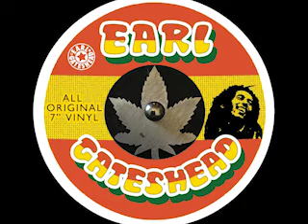Earl Gateshead - Bob Marley........ All Vinyl, All 7" Mix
Easy Everybody, This mix is entirely composed of 7 inch records. They're mainly the first press. You may not think this makes a difference but it does. The sound is entirely different to the CD's and downloads you may have heard these tunes in before. It's a more warm, natural, spiritual and may I say flawed sound. Life is flawed.